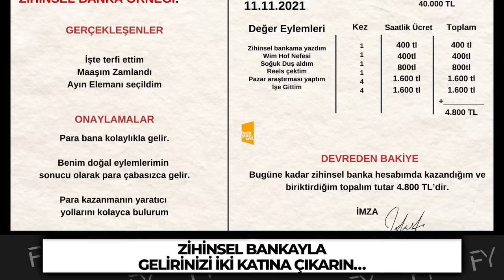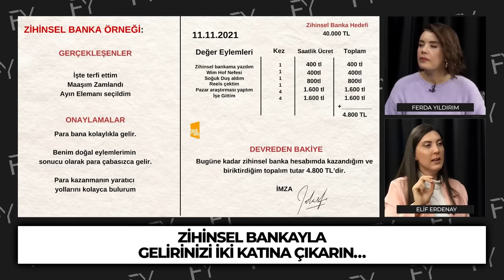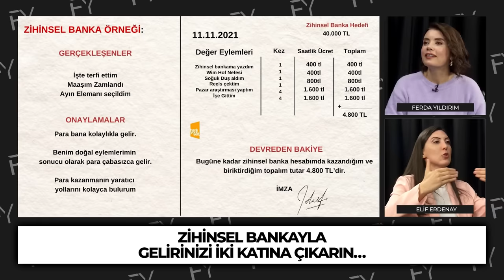EKSİDEYSENİZ İZLEYİN! PARAYA KAVUŞUN! Bu Hareketi Yapın, O Mağazaya Girmez o Ayakkabıyı Almazsınız!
EKSİDEYSENİZ İZLEYİN! PARAYA KAVUŞUN! Bu Hareketi Yapın, O Mağazaya Girmez o Ayakkabıyı Almazsınız! | Elif Erdenay - Ferda Yıldırım

Ferda Yıldırım Youtube kanalında bugünkü  konuğumuz Elif Erdenay. Nasıl Zengin Oluruz? Uyurken Zengin Olmak Mümkün mü?  Zihinsel Banka Tekniği Nedir? Nasıl Uygulanır? Değer Eylemi Nedir? Tüm soruların cevabını  Elif Erdenay yanıtladı.

00:00 Giriş
02:50 Paraya Nasıl Kavuşacağız?
11:01 Elif Erdenay Nasıl Ayağa Kalktı?
14:33 Nasıl Zengin Oluruz?
17:30 Parayla Duygusal Bağdan Nasıl Kurtulabiliriz?
22:39 2024 Yılında Gelirimizi Nasıl Artırırız?
26:02 Uyurken Zengin Olmak Mümkün mü?
30:40 Zihinsel Banka Tekniği Nedir? Nasıl Uygulanır?
36:11 Değer Eylemi Nedir?